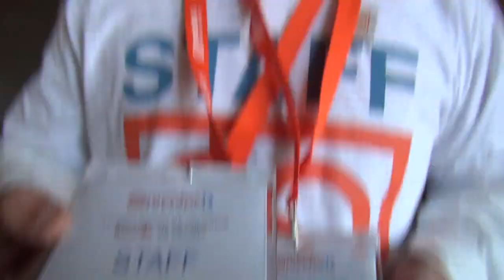mootes14 en Barcelona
@MartiMontfort nos avanza el contenido de la Mootes14... antes de comenzar! Material mujltimedia co-producido por el Berritzegune Nagusia